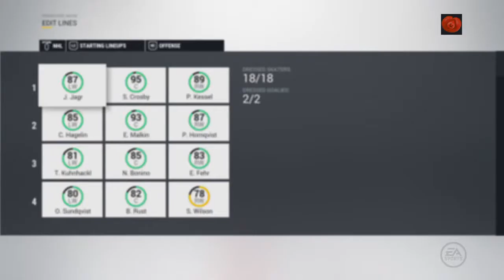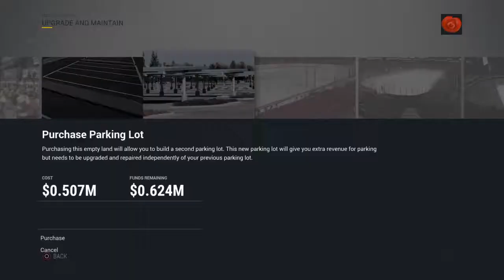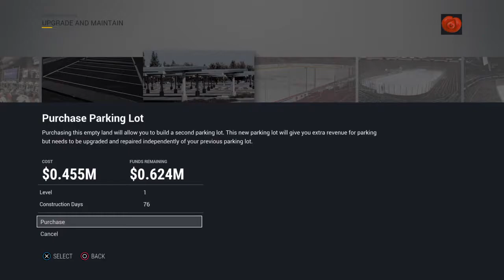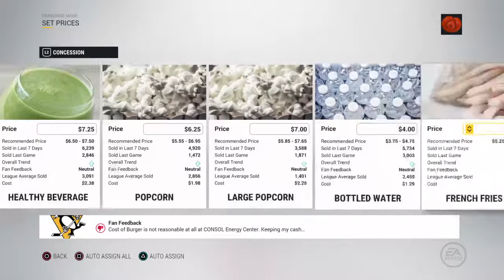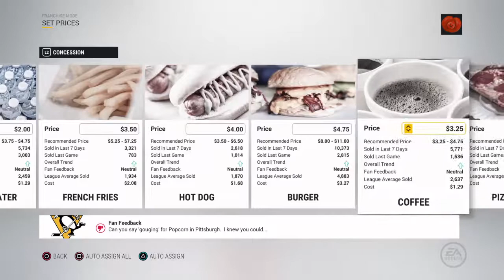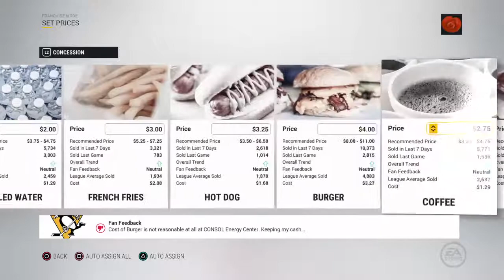Franchise mode 3